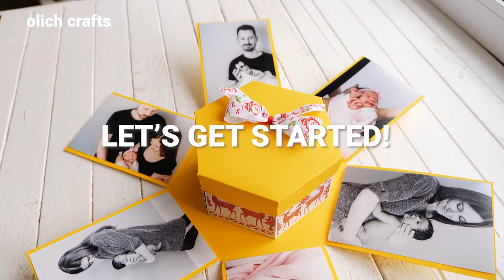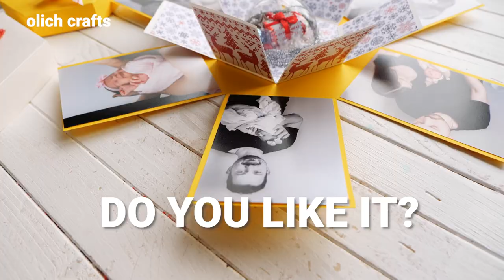Hexagonal EXPLOSION BOX DIY - EASY!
Hey! In this video I will show how to make Hexagonal Explosion Box for Christmas gift. Photo explosion box tutorial for beginners. Christmas exploding box making tutorial.